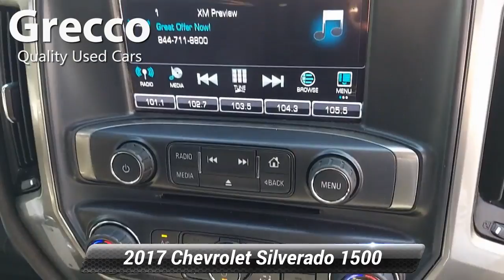Used 2017 Chevrolet Silverado 1500 LT, Rockaway, NJ PC02750B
Backup Camera, Bluetooth, Hands-Free, One Owner, 6-Speed Automatic Electronic with Overdrive, 4WD, Black Cloth, 10-Way Power Driver's Seat Adjuster, 110-Volt AC Power Outlet, 150 Amp Alternator, 3.42 Rear Axle Ratio w/5.3L V8 engine, 4.2"Diagonal Color Display Driver Info Center, 4-Wheel Disc Brakes, 6 Speaker Audio System, ABS brakes, Air Conditioning, All Star Edition, AM/FM radio: SiriusXM, Auxiliary External Transmission Oil Cooler, Black Door Handles, Bluetooth For Phone, Body Color Bodyside Moldings, Body Color Rear Bumper w/Cornersteps, Body-Color Door Handles, Body-Color Grille Surround, Body-Color Headlamp Bezels, Body-Color Mirror Caps, Body-Color Power Adjustable Heated Outside Mirrors, Bodyside moldings, Brake assist, Bumpers: body-color, CD player, Cloth Seat Trim, Color-Keyed Carpeting w/Rubberized Vinyl Floor Mats, Deep-Tinted Glass, Delay-off headlights, Driver & Front Passenger Illuminated Vanity Mirrors, Driver door bin, Driver vanity mirror, Dual front impact airbags, Dual front side impact airbags, Dual-Zone Automatic Climate Control, Electric Rear-Window Defogger, Electronic Stability Control, Emergency communication system, Exterior Parking Camera Rear, EZ Lift & Lower Tailgate, Front anti-roll bar, Front Body-Color Bumper, Front Center Armrest w/Storage, Front Chrome Bumper, Front fog lights, Front Frame-Mounted Black Recovery Hooks, Front License Plate Kit, Front reading lights, Front wheel independent suspension, Fully automatic headlights, HD Radio, Heated door mirrors, Heavy-Duty Rear Locking Differential, High-Intensity Discharge Headlights, Hill Descent Control, Illuminated entry, Leather Wrapped Steering Wheel w/Cruise Controls, LED Cargo Box Lighting, Low tire pressure warning, Manual Tilt Wheel Steering Column, Manual Tilt/Telescoping Steering Column, Molded Black Splash Guards (LPO), MP3 decoder, Occupant sensing airbag, Off-Road Suspension Package, OnStar 3 Months Guidance Plan, OnStar w/4G LTE, Outside temperature display, Overhead airbag, Overhead console, Panic alarm, Passenger door bin, Passenger vanity mirror, Power door mirrors, Power steering, Power windows, Power Windows w/Driver Express Up, Preferred Equipment Group 2LT, Premium audio system: Chevrolet MyLink, Radio data system, Radio: AM/FM 8"Diagonal Color Touch Screen, Rear 60/40 Folding Bench Seat (Folds Up), Rear Chrome Bumper, Rear reading lights, Rear step bumper, Rear Vision Camera, Rear Wheelhouse Liners, Remote Keyless Entry, Remote keyless entry, Remote Locking Tailgate, Remote Vehicle Starter System, Single Slot CD/MP3 Player, SiriusXM Satellite Radio, Speed control, Speed-sensing steering, Split folding rear seat, Steering Wheel Audio Controls, Steering wheel mounted audio controls, Theft Deterrent System (Unauthorized Entry), Thin Profile LED Fog Lamps, Tilt steering wheel, Traction control, Trailering Package, Trip computer, Variably intermittent wipers, Wheels: 18"x 8.5"Bright Machined Aluminum. CARFAX One-Owner. 2017 Chevrolet Silverado 1500 LT LT2Are you looking for a reliable used vehicle near your home in Randolph, NJ? Joyce Honda has what you are looking for. We offer a massive stock of used cars, trucks, minivans, SUVs, and crossovers on our used car lot, so you are sure to find one that is perfect for your lifestyle! You will find great deals on automobiles from the top automotive manufacturers. Shop our used car inventory online or come in today to test-drive a top-quality pre-owned vehicle at Joyce Honda.

[RLVID:986:9e1289b19f6d0a24:c621c4b0c655c5ca:1]